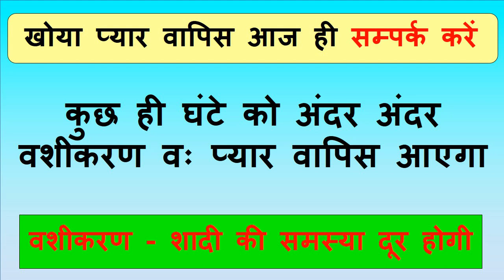हाथ पर प्यार का नाम लिखो सामने हाज़िर हो जायेगा